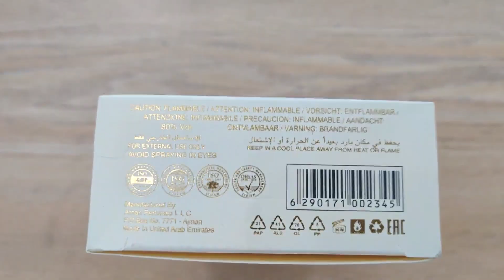Afnan 9 AM Perfume Review (In Bengali)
আমাদের "Corporate Office" এর ঠিকানাঃ 290/6/A, Khilgaon, 1219, Lift 5

আমাদের বেইলি রোড শোরুম এর ঠিকানাঃ Capital Siraj Center Market, Baily Road, ২য় তলা, ২৭ নাম্বার দোকান।

আমাদের ধানমন্ডি শোরুম এর ঠিকানাঃ Simanto Somvar Market, Level 2, Lift 2, Shop No : 2082

এই ভিডিওটিতে আমরা Afnan 9 AM পারফিউম এর রিভিউ করেছি। আপনারা এই পারফিউমটি গ্রীষ্মের সময় অথবা বসন্তের সময় ব্যবহার করতে পারেন। এই পারফিউমটির ফুল বোতল অথবা ডিকেন্ট ক্রয় করতে চাইলে আমাদের ফোন করতে পারেন ঃ ০১৫১১৬৬৪৪২২ / ০১৫১৯৬৬৪৪২২ নাম্বারগুলোতে। এই লিঙ্ক এ গিয়ে আপনারা অনলাইন এ অর্ডার করতে পারবেনঃ

Some words used in this video : afnan 9am, afnan 9 am, afnan 9am review, 9am afnan, afnan 9am perfume, afnan 9am fragrantica, 9 am afnan, afnan 9am perfume review, afnan 9am perfume notes